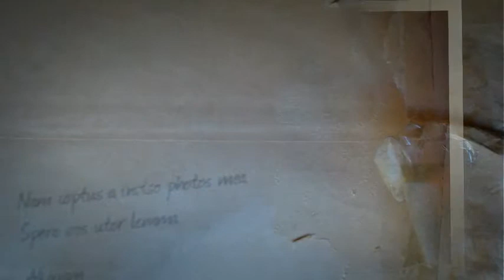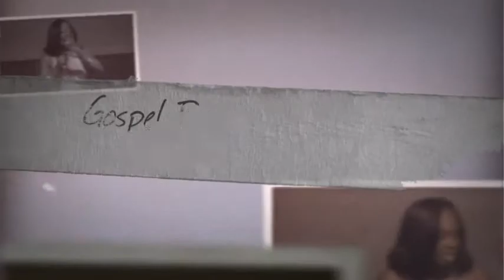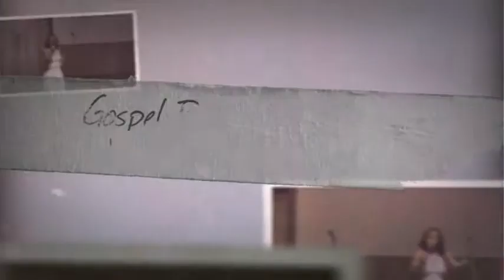Gospel Praise 2011 #2 - Shirall Gipson | Wisdom Sabbath Mini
- Wisdom Sabbath Ministries presented Gospel Praise 2011 featuring Pastor Audley (Rollen) Wisdom, Shauna, De'verelle, Pierce Burgess, Zana Hunt, Victor Singh, Twiggi, Shirall Gipson, Stephen Reeves, Rev. Norris Weir and Leroy Smith. Video by Ken English - Miami, FL.